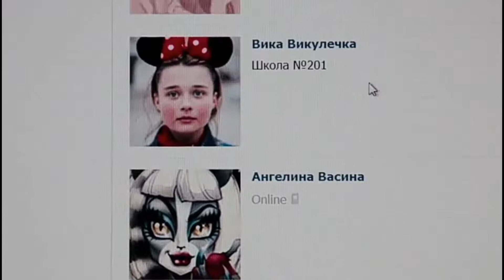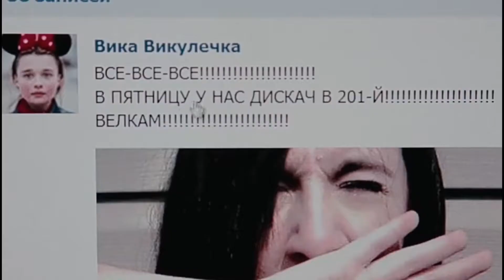Miyagi Эндшпиль – Люби меня | "14+ История первой любви"